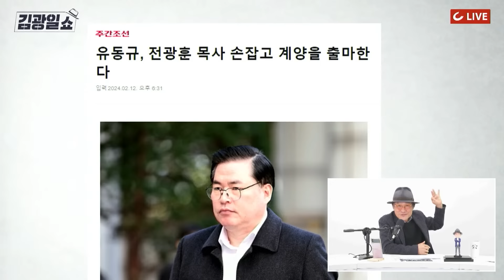[김광일쇼] 유동규 "이재명 지역구 출마…이재명과 붙어 이기겠다" ...혼돈의 계양을 이재명-원희룡-유동규 3파전 되나